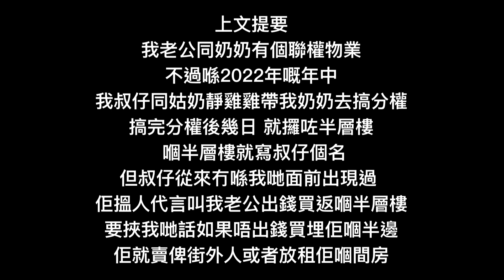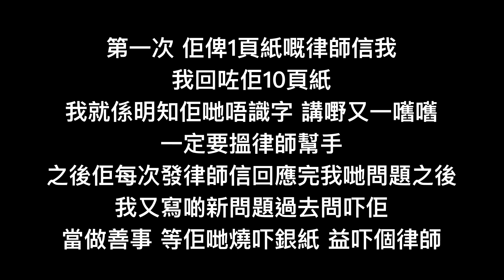數學難題: 好似好合理 但總覺得怪怪的